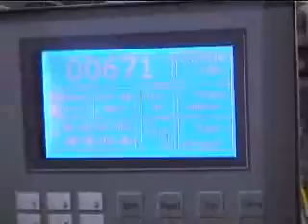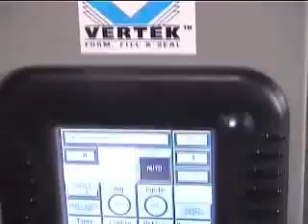Weighpack Auger Vertical Bagging Rice